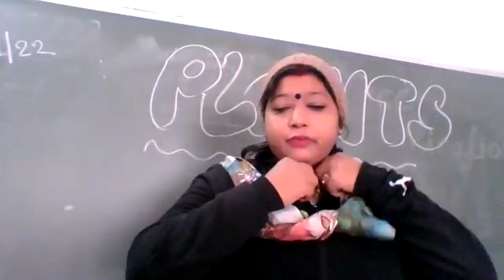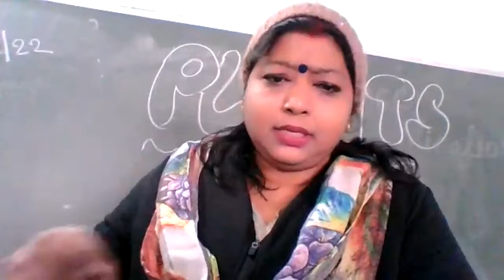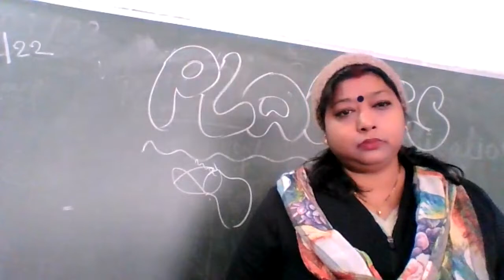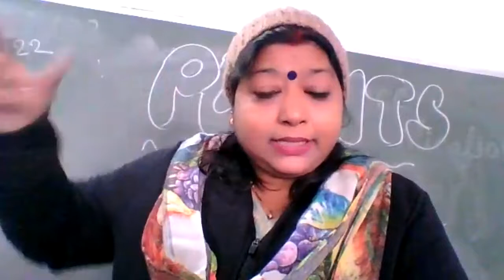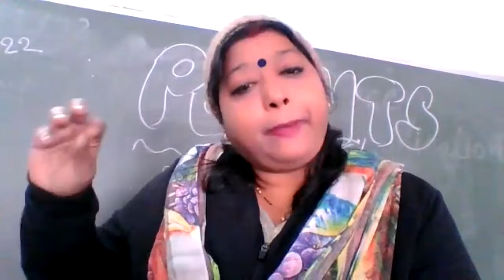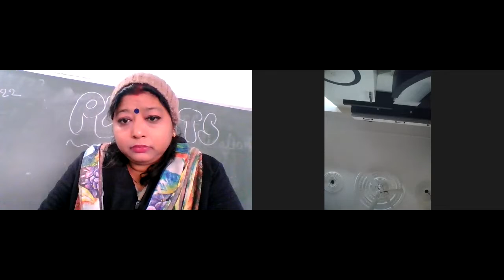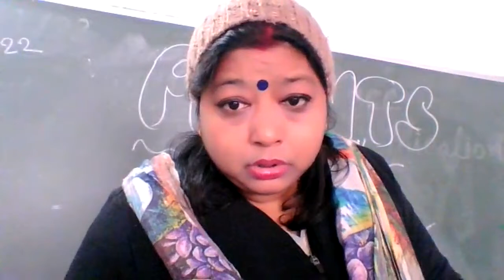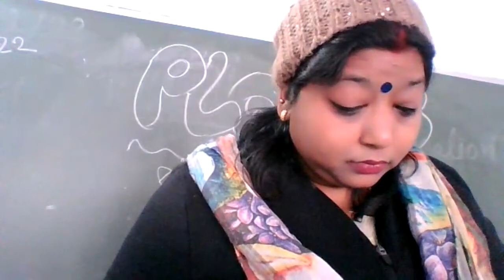revision lesson 2